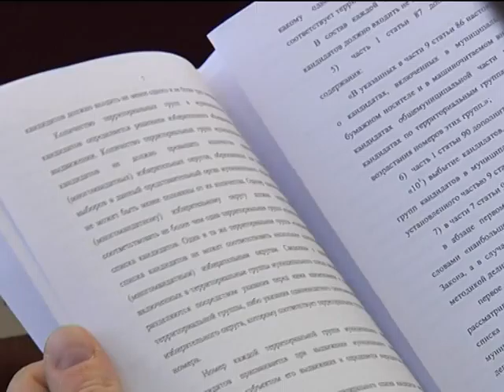Депутаты ЗСК обсудили возможность Кубани пережить мировую экономическу тряску. Новости 24 Сочи